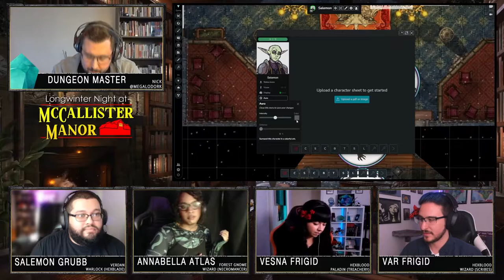Longwinter Night at McCallister Manor | One-Shot 🎄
On the longest night of the year, four adventurers from across the world gather at McCallister Manor for their induction into the ranks of an elite guild of mercenaries. But before they will be recognized as official members...they'll have to live to see the dawn.